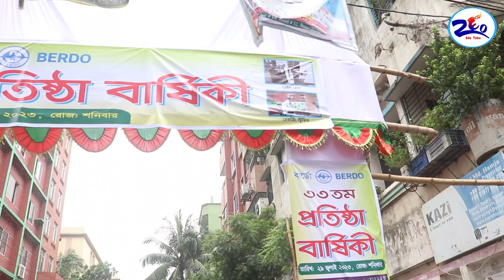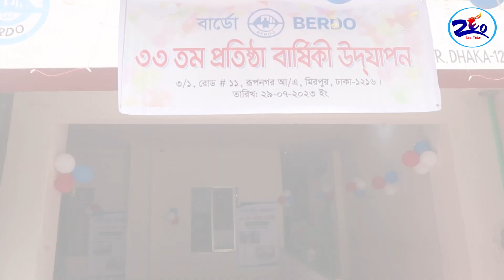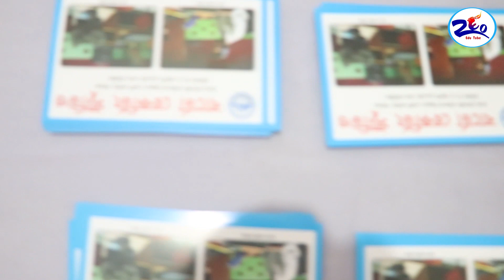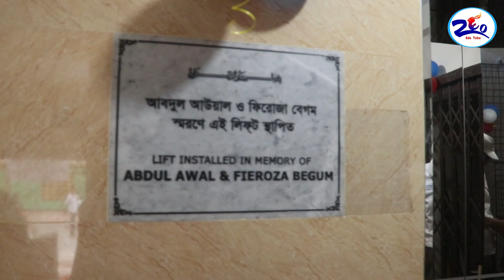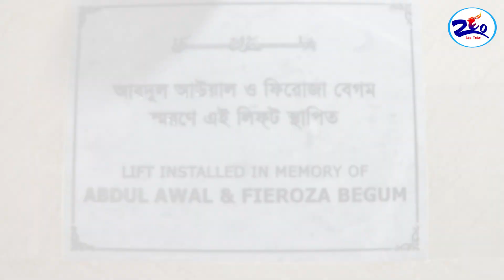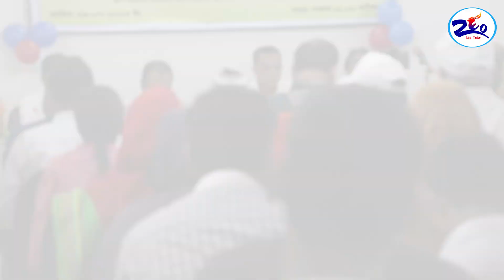প্রতিবন্ধীরা কীভাবে লেখাপড়া করে? অন্ধ লোক কীভাবে একটি শিক্ষাপ্রতিষ্ঠান চালায়? প্রতিষ্ঠা বার্ষিকী।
আমাদের সমাজে বিশেষ চাহিদাসম্পন্ন মানুষ বসবাস করে। তাদের মধ্যে অন্ধ মানুষ বা দৃষ্টিপ্রতিবন্ধী লোক রয়েছে। তারা কীভাবে লেখাপড়া করবে তা কী কখনও ভেবে দেখেছেন? আপনার পরিবারে যদি কোনো এক শ্রেণির প্রতিবন্ধী সন্তান জন্ম নেন, তাহলে তাকে বড়ো করে তোলার জন্য কী করবেন তা কি কখনও ভেবে দেখেছেন? যার দুঃখ সেই বোঝে। অন্যলোকে সে দুঃখ বোঝে না।

সেইসব দুঃখপ্রাপ্ত মানুষের কথা একজন অন্ধলোক বা একজন দৃষ্টিপ্রতিবন্ধী ব্যক্তি হিসেবে জনাব সাইদুল হক বুঝেছেন। তিনি ১৯৯১ সালে এই দৃষ্টিপ্রতিবন্ধীদের জন্য  ঢাকার মিরপুর থানার রূপনগর আবাসিক এলাকায় গড়ে তোলেন একটি শিক্ষাপ্রতিষ্ঠান। নাম: ব্লাইন্ড এডুকেশন অ্যান্ড রিহেবিলিটেশন ডেভেলপমেন্ট অর্গানাইজেশন। সংক্ষেপে ‘বার্ডো’ (BERDO) । এখানে দৃষ্টিপ্রতিবন্ধী শিশু, কিশোর, যুবক ও বয়স্ক লোকেরা লেখাপড়া করে। তারা কারিগরী শিক্ষা, কমপিউটার শিক্ষাসহ নানা বিষয়ে শিক্ষা লাভ করে থাকে। এঁদের আছে নিজস্ব জায়গায় নিজস্ব ভবনে আবাসিক হলসহ শ্রেণিকক্ষ, কমপিউটার ল্যাব, নিজস্ব গানের স্টডিও। এ বছর এখান থেকে তিনজন দৃষ্টিপ্রতিবন্ধী শিক্ষার্থী এসএসসি পরীক্ষায় অংশগ্রহণ করে উত্তীর্ণ হয়েছে। এই প্রতিষ্ঠানের ৩৩ বছর পূর্ণ হওয়ায় তাঁরা প্রতিষ্ঠা বার্ষিকী পালন করে। র‌্যালী ও আলোচনা সভায় উপস্থিত ছিলেন সমবায় মন্ত্রণালয়ের সচিব মোঃ জাহাঙ্গীর আলম। তাদের কর্মকাণ্ডের ওপর নির্মিত আজকের এই ডকুমেন্টারি ভিডিও...